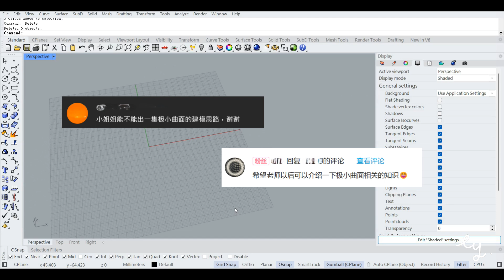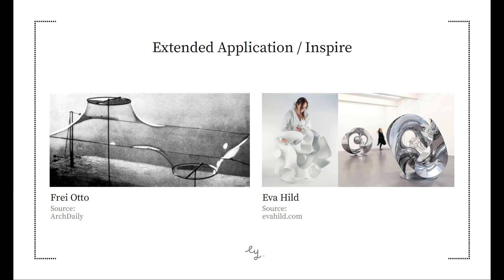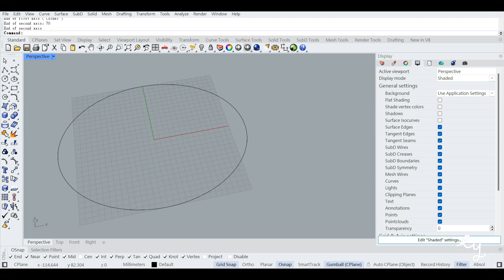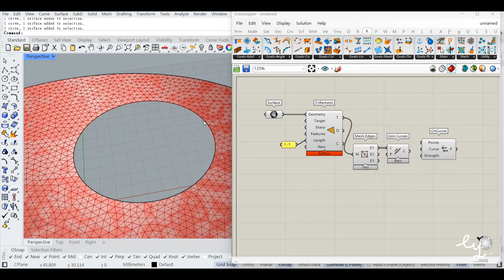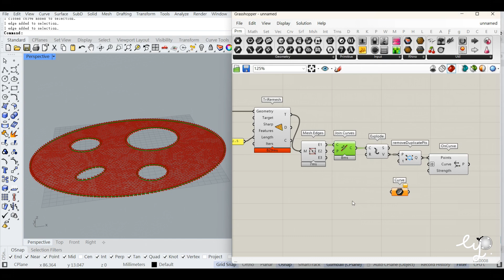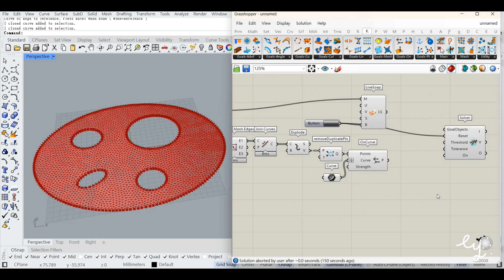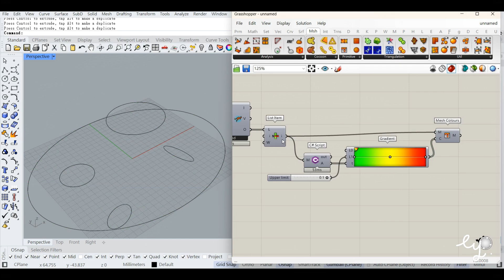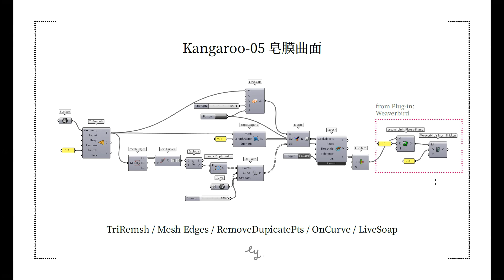Grasshopper插件系列-Kangaroo 05 皂膜曲面 Soap Films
Grasshopper教學: 用Kangaroo模擬肥皂膜! 一起來探索極小曲面(Minimal Surface)的奧秘🧼 為你的設計創作注入自然的曲線美學吧❤️

影片採用的是Rh 8內建的Gh+Kangaroo, 如果是先前的版本需另外安裝插件的的話, 可以參考
Reference:
Francisco Martin:
00:15 Minimal Surface
02:20 其他GH相關插件/相關軟體介紹
02:55 懸鍊曲面(Catenoid)測試示範
04:45 製作皂膜曲面(Soap films)
15:53 Weaverbird插件應用
17:09 Review